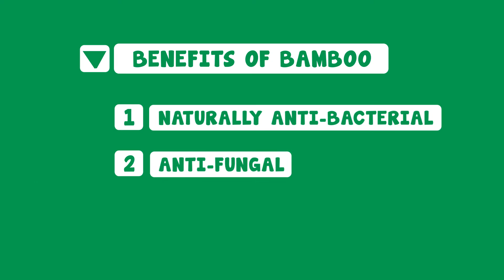Bamboo Toilet Paper | The Cheeky Panda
Luxury tissue products made from 100% sustainable bamboo, eco friendly, pure & natural, kind to skin. Bamboo is the fastest growing plant in the world, it's naturally anti-bacterial, anti-fungal, odour resistant and hyper allergenic. It's super kind to the environment and your skin.